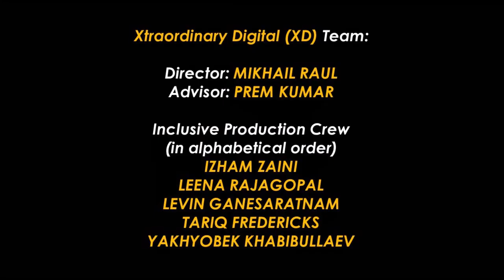This is Tariq’s Documentary: The Story of an Artist with High Functioning Autism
Meet Tariq Fredricks— an artist with high functioning autism who once struggled to express his emotions. Now he paints them all on canvas that brings much joy and happiness to his family with his art. In this artistic journey, he reveals the paintings exhibited in art galleries, what they mean for him and what he’ll do to improve his artistic skills.

Tariq Fredericks is the artist who picked up his paintbrush during his mother’s cancer, and never stopped painting. Tariq’s documentary was the result of three months of hard work by our incredibly hardworking Xtraordinary Digital (XD) Team. A big thank you to our Junior Coach, Mikhail, who directed this project. And of course, many thanks to Tariq and Puan Izan, Tariq’s mom. Without you, this documentary would not be possible.

The Xtraordinary Digital (XD) School provides a digital learning platform for anyone who is keen to learn, specially the differently- abled and the underserved children and youth. Our digital school provides digital literacy skills such as video editing, photography, and mobile phone photography. It also helps to boost even soft skills such as time management, communication, and interpersonal skills.

Xtraordinary Digital School also provides on-site, online and hybrid internship where interns can work from home or office based on their preference. We welcome interns from Malaysia and all over the world. If you are interested, please check on our website and apply for your desired position.

Credit
Thank you to Fearless Motivation Instrumental for permitting the use of your music                                                  - Curiosity (Background Music)

Thank you to Aleksandr Shamaluev for permitting the use of your music                                                     -- --- Uplifting Cinematic Piano

Video Production - We are thankful to our Xtraordinary Digital (XD) apprentice, Mikhail Raul for helping us edit this video.